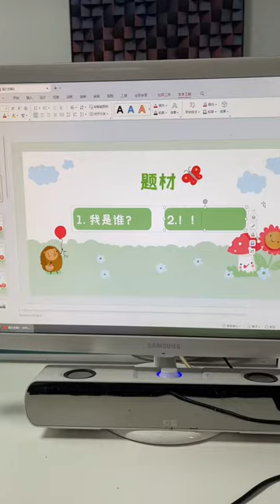笑总今天居然不让员工加班？难得做一次好老板，没想到竟然....